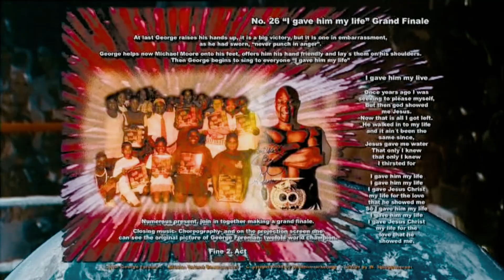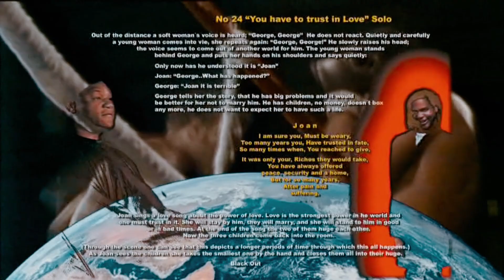The George Foreman Project/ The George Foreman Opera / Trailer 2005 / Music by Roland Baumgartner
In the early 2000s. George Foreman and Roland Baumgartner worked on a new project, "The George Foreman Project" - The George Foreman Opera.

"The New World Theatre" created a new way of entertainement and Theatre.